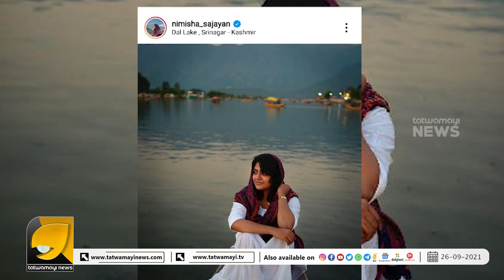വായിൽ തോന്നിയത് വിളിച്ചു പറയുമ്പോൾ ആലോചിക്കണം നിമിഷേ | Nimisha Sajayan In Kashmir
തൃശൂർ ചോദിച്ചിട്ട് കൊടുക്കാത്തവൾ കാശ്മീരിൽ കിടന്ന് നിരങ്ങുന്നു. | Nimisha Sajayan In Kashmir